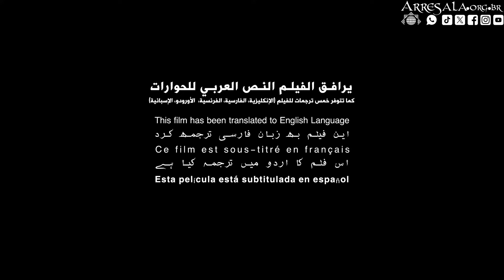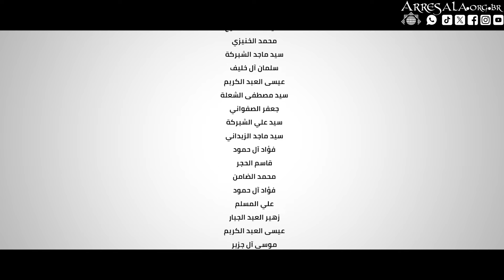EU TINHA COMEÇADO (Curta Metragem / Legendado)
Um curta metragem sobre a morte, e a vida!

Legendado por Editora Islâmica Arresala / Canal @Arresala